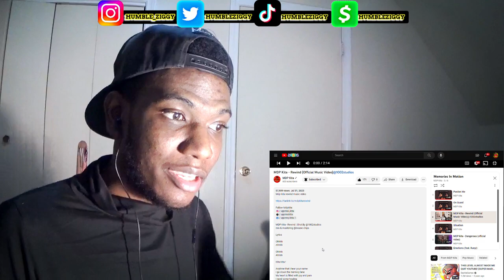THIS HOW SHE COMING!!! | MDP Kita - Memories In Motion [FULL EP REACTION]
Today I'm reacting to the full EP "Memories In Motion" by @Mdpkitaofficial